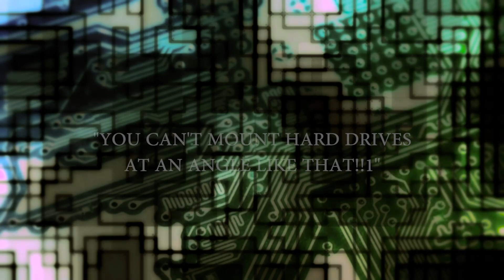Black Dwarf - Hard Drive Replacement Q&A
A couple of  weeks ago my Black Dwarf case mod experienced its very first hard drive failure after almost 3 years of near 24/7 use.  I figured while I had to take it apart I would use the opportunity to answer some of my most asked questions about the case mod.

Full System Specs:
Quanmax Industrial KEEX-2030 Atom 3.5″ Mainboard (Intel Atom N270)
2GB Crucial DDR2 PC2-5300 SODIMM
Highpoint RocketRAID 2680
Serener 120w DC-DC PSU
8x 2TB Western Digital Caviar Green 3.5″ HDD
320GB Western Digital Scorpio Black 2.5″ HDD
30GB OCZ Vertex Series SSD